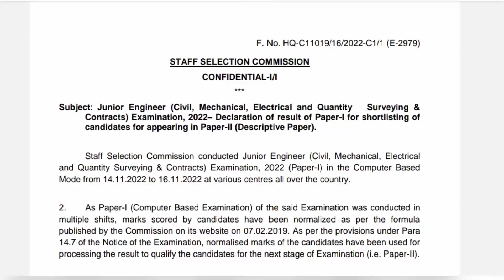SSC JE Result 2022 | Check SSC Je Cut-Off Marks Online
ssc je result 2022 | Ssc je cut off 2022 🎯

Ssc je admit card 2022
ssc je reasoning classes
Ssc je electrical
ssc je 2022 result date